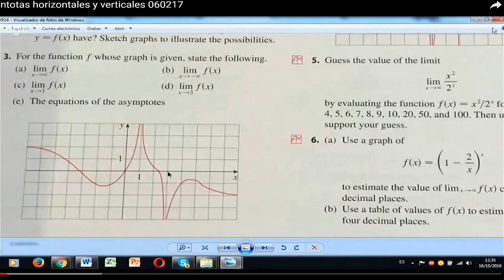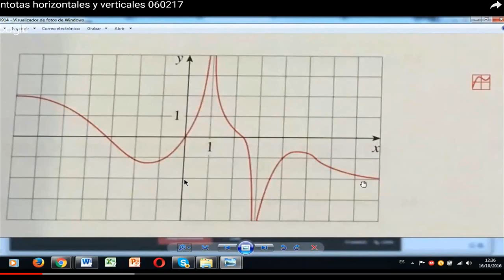200227 C Ejemplo de asintotas horizontales y verticales 1